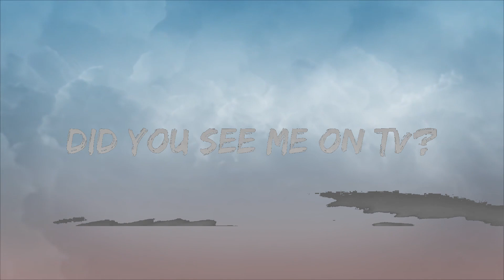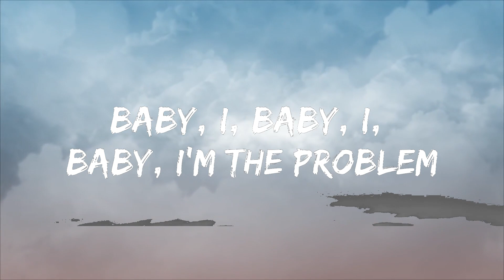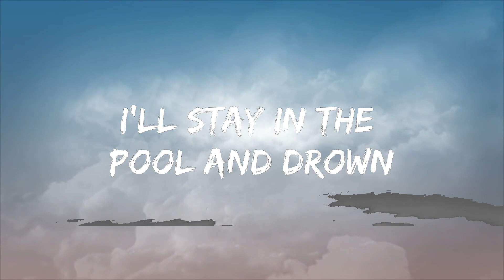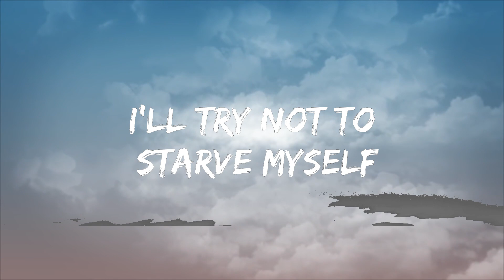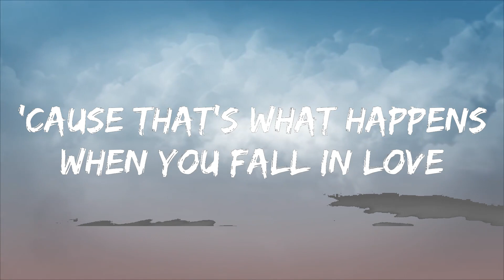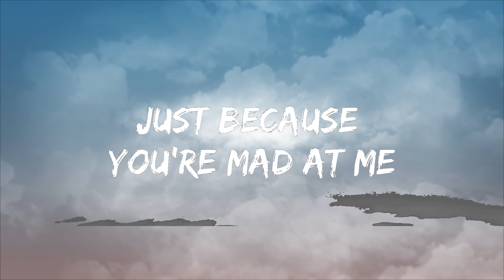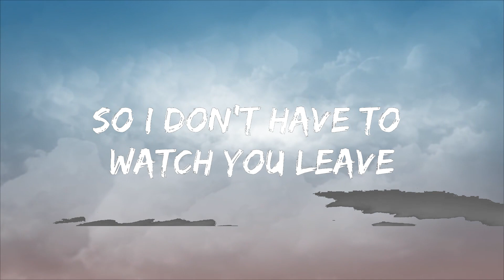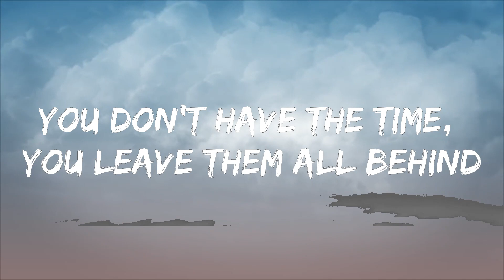Billie Eilish - TV (Lyrics) | 25mins of Best Vibe Music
🎤 Lyrics: Billie Eilish - TV